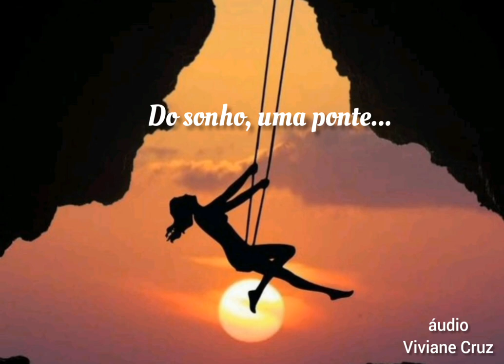De tudo... Fernando Sabino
De tudo ficaram três coisas... É um Trecho do livro: "O Encontro Marcado", de Fernando Sabino.
Fernando Tavares Sabino nasceu em Belo Horizonte, Minas Gerais. Ele foi escritor, jornalista e editor brasileiro. Escreveu dezenas de livros que se tornaram clássicos da literatura nacional, entre eles O encontro marcado (1956), seu primeiro romance.